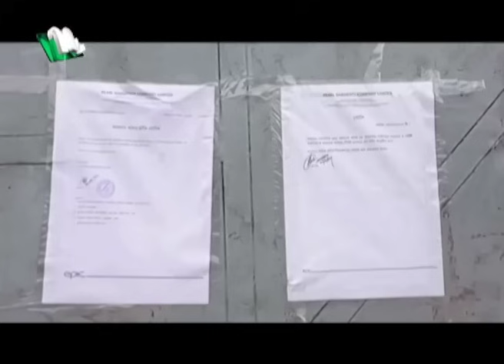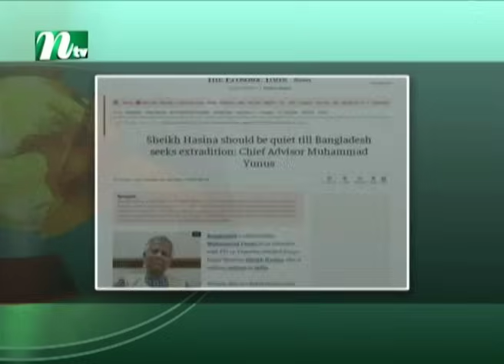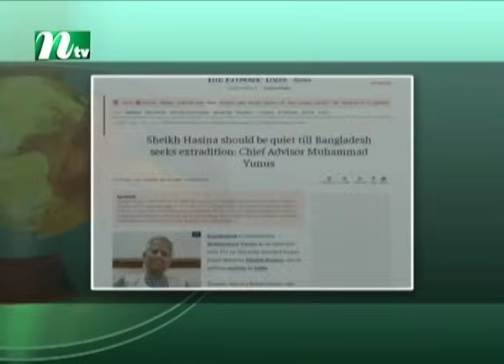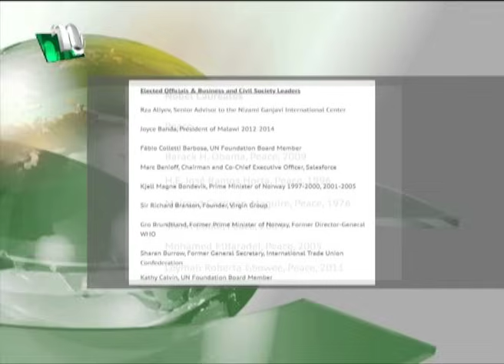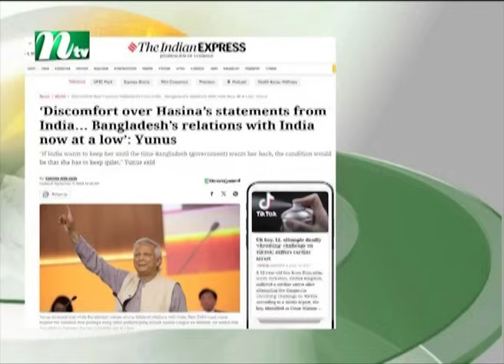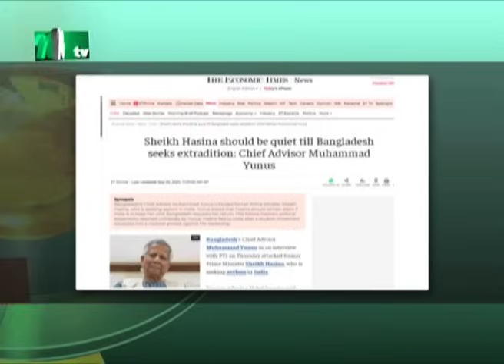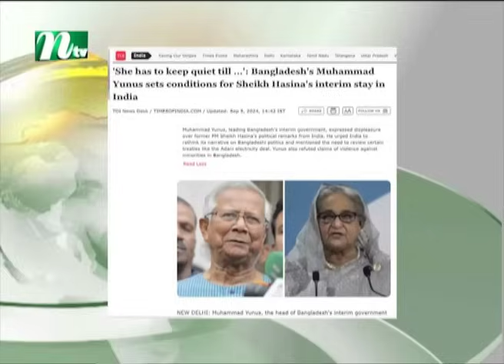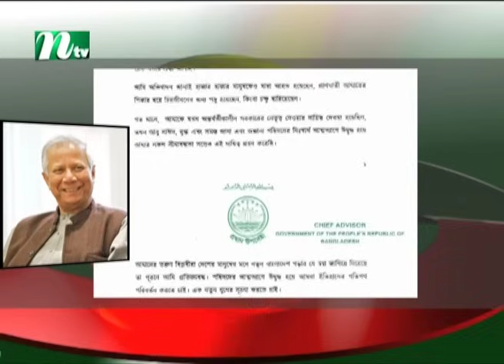🟢 আজকের সব খবর | Ajker Shob Khobor | ০৫ সেপ্টেম্বর ২০২৪ | NTV News